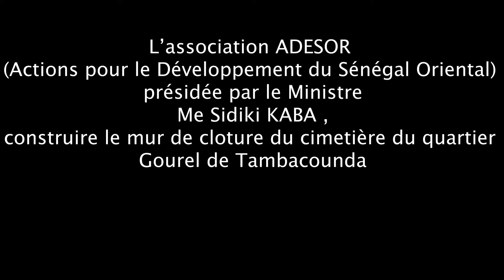L'association ADESOR à construit le mur de cloture du Cimetière quartier Gourel de Tambacounda.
L'association ADESOR ( Association pour le Développement du Sénégal Oriental ) présidée par le Ministre Me Sidiki KABA, à construit le mur de cloture du Cimetière du quartier Gourel de Tambacounda.